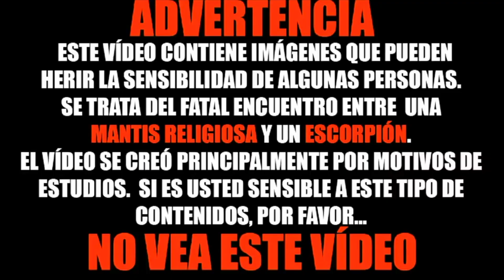Emperador Escorpión VS Gigante Cangrejo del arco iris!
¡Atención! Este contenido se publica con fines científicos y experimentales. Todas las acciones son realizadas por profesionales. ¡Durante la filmación, ninguno de los animales resultó herido! ¡No repitas esta casa!